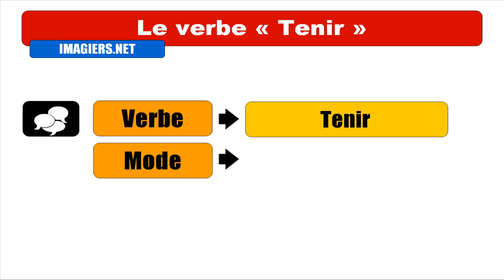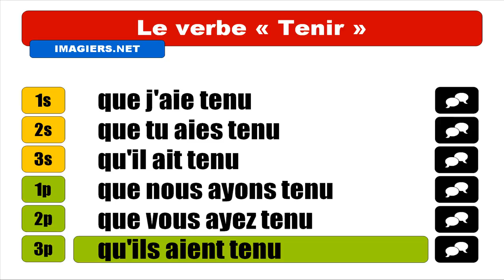FRANÇAIS LANGUE ÉTRANGÈRE = Conjugaison = Tenir = Subjonctif Passé